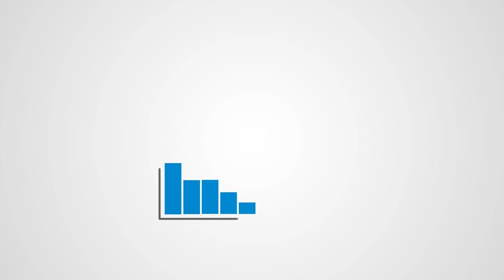Marking the next step in Urban Institute’s evolution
Evolution has always been a part of Urban Institute’s identity. Founded in 1968 to assess the War on Poverty and the crises facing America’s cities, our research portfolio today includes issues like health and tax policy, the well-being of families and children, and trends in work, earnings, and wealth building. Now, we’re revealing another change: a new logo and look.